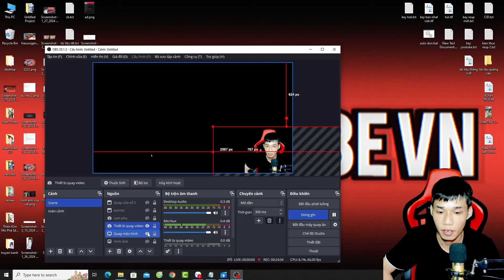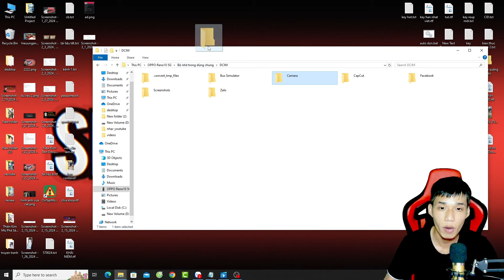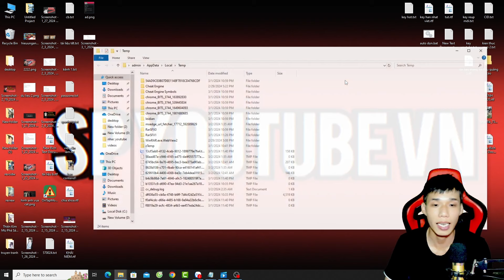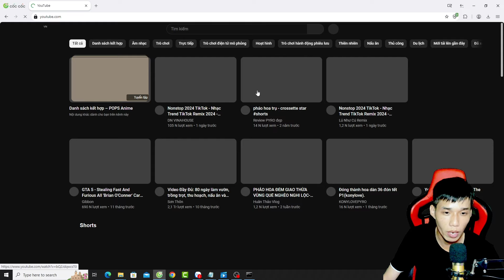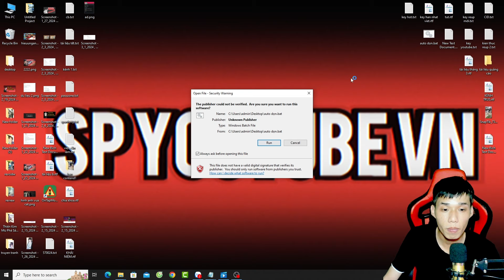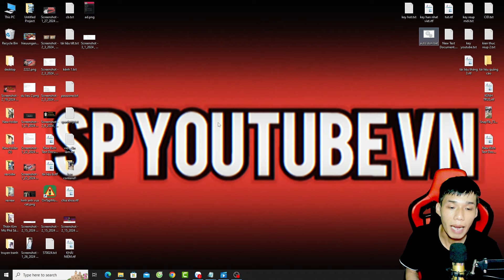Những Khó Khăn Chưa Nói Về Mặt Ngoài Đời Khi Làm Youtube !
-HỖ TRỢ TRỰC TUYẾN : ZALO : 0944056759
-HỖ TRỢ NHẬN PIN SIÊU TỐC :  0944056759
-HỖ TRỢ VẤN ĐỀ XÁC MINH DANH TÍNH ADSENSE :
-HỖ TRỢ TẤT CẢ VẤN ĐỀ TÍNH NĂNG YOUTUBE 2022
-HỖ TRỢ GIỜ XEM YOUTUBE
-HỖ TRỢ XÂY DỰNG KÊNH YOUTUBE CHO NGƯỜI MỚI BẮT ĐẦU VỚI KINH -PHÍ THẤP NHẤT :
-HỖ TRỢ CHẠY QUẢNG CÁO CHO ANH EM CÓ NHU CẦU QUẢNG CÁO VIDEO -VÀ KÊNH YOUTUBE MÌNH RA DIỆN RỘNG
-HỖ TRỢ XỬ LÝ TÌNH TRẠNG KÊNH YOUTUBE MUA BỊ MẤT (BACK KÊNH)
-HỖ TRỢ ANH EM CHỌN LỰA NỘI DUNG ĐỂ XÂY DỰNG KÊNH YOUTUBE -PHÙ HỢP
-HỖ TRỢ SETUP EDIT VIDEO VÀ LÀM HOÀN CHỈNH MỘT VIDEO
-HỖ TRỢ VỀ VẤN ĐỀ BẢN QUYỀN YOUTUBE VÀ CỘNG ĐỒNG